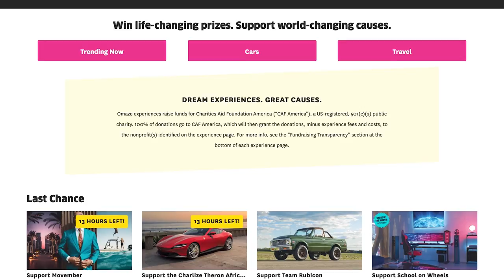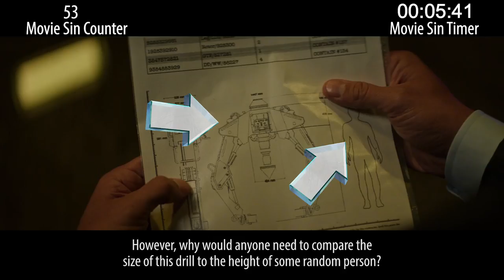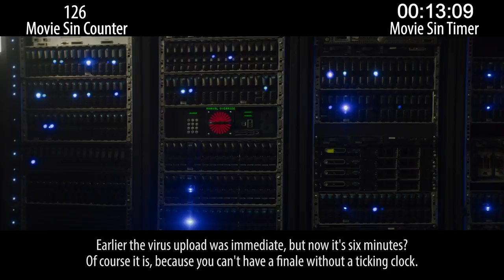Everything Wrong With Hitman's Wife's Bodyguard In 15 Minutes Or Less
The Hitman's Wife's Bodyguard. Oy, now the hitman has a wife that needs a bodyguard too! The first one was kind of a surprise, enjoyable but not amazing. This one does what a lot of unnecessary sequels does and just sins all over the place.

Next week: Spy sins and... oh... oh my... I see here on the schedule that next week has a sins video that... well, it's split in two parts, I can tell you that much, with the second part the following Tuesday. Hey, guys, are we sure we wanna do this?